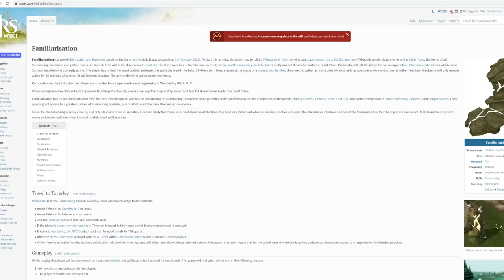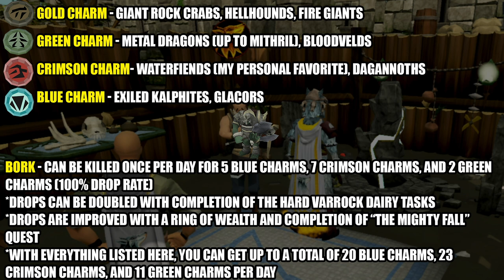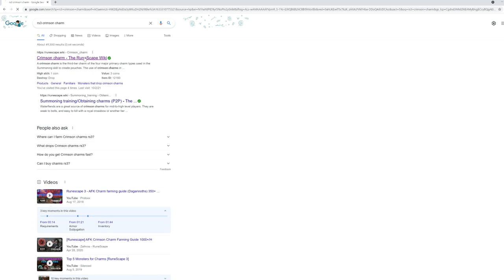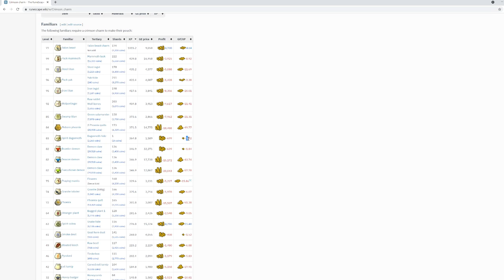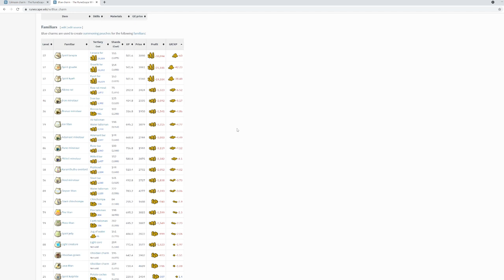RS3: Lvl 1 - 99/120/200M XP Summoning Guide - RuneScape 3 (Cheap, Profitable, and Fast Methods)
RuneScape RS3 RS EoC Updated Level 99 Level 120 200M XP Experience Summoning Guide Walkthrough Playthrough Help Sikovit ImSikovit Cheap Profitable Fast Methods All Methods

Time Stamps
00:00 Intro
00:52 Helpful Items
04:02 Familiarisation D&D
05:13 Getting Charms / Bork
07:07 How to start training
07:34 Bank Presets
08:03 Training Locations
09:49 Amlodd Boost (20% XP Boost)
10:23 Exchanging pouches for spirit shards
10:59 Why you should make scrolls (sometimes)
11:17 Portable Deposit Box Training Method
12:45 My Quick Tips for Levelling
13:41 Levels 1-99
22:15 Level 99+
22:53 How do you know my guide is still up to date?
24:04 My trick for getting the most updated info